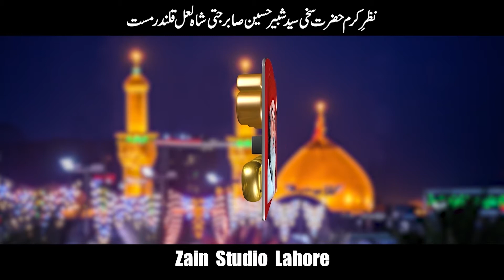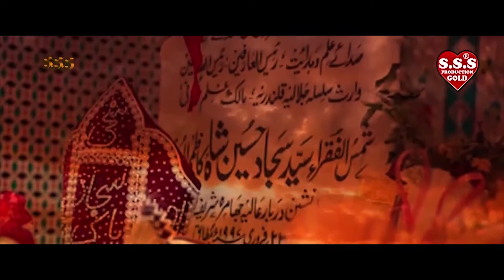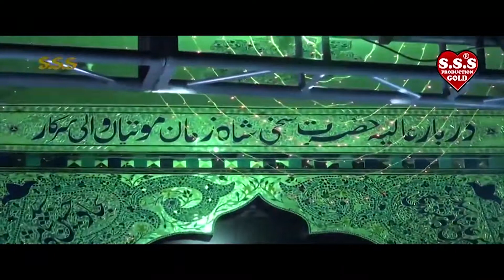Pak Mushedian Da Rawy Wasda Wehra || Qasida 2020 || Farzana Maqbool || Only On SSS GOLD Official